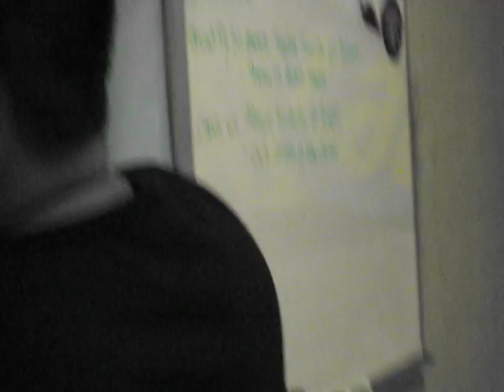G-20 Rolling closures and Delegate transport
Pittsburgh on lock-down for the G-20 Summit downtown.  Happened to catch some footage of a passing motorcade, supposedly the leader of Saudi Arabia